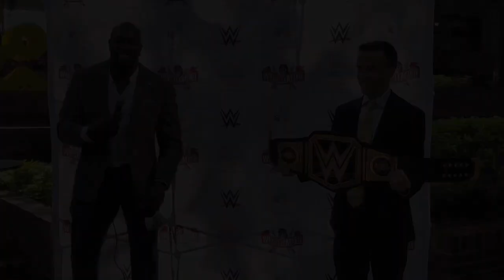WWE kicks off WrestleMania week with community events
WWE global ambassador Titus O'Neil, a Tampa Bay resident and community leader, presented each of the area's pro sports teams -- the Bucs, Lightning, Rays and Rowdies  -- a $3,700 grant for their Team Tampa Bay "Replay Tampa Bay" sporting goods drive program, which has put new and slightly used sports equipment in the hands of area children in need since 2011.